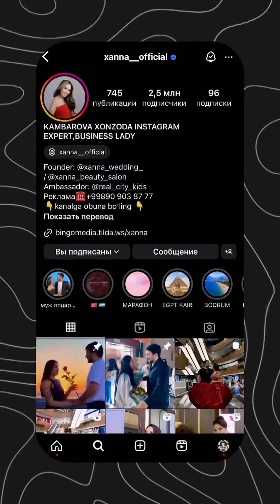GUPPICHA vs CHUCHCHI” 3😁